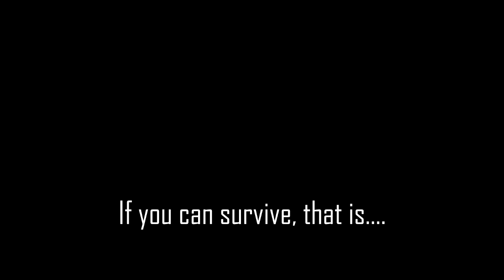The Circus of Misrule - OUT NOW!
Play for free in your browser!

Trailer by Maggie
Logo by Katie Mittens
Music is Harpsichord Flurry by SpringSpring and 覇道 by MusMus